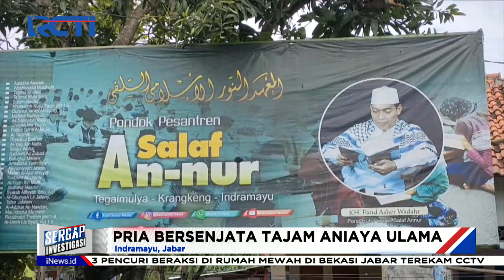Sergap 10 Maret 2022 Segmen 1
Adapun topik Sergap segmen 1 pada 10 Maret 2022 :

1. Rumah Terbakar Warga Panik
2. Kecelakaan Truk Es
3. Tabrak Lari, Picu Kecelakaan Beruntun
4. Sopir Pikap Dianiaya Motor
5. Penganiayaan Keluarga Pengasuh Ponpes
6. Pencuri Diceramahi dan Diamuk warga
7. Cinta Ditolak, Pria Dihabisi Wanita Muda
8. Penggerebekan Kampung Bahari